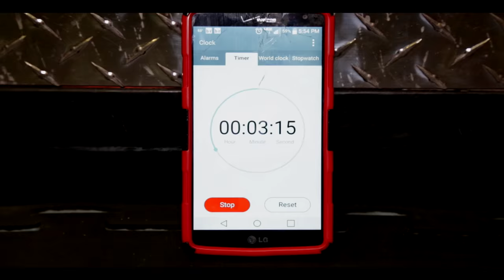Dewayne Beamon "NoWhere To Run" Official Video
Dewayne Beamon North Carolina Number 1 Boxer Feb 27 2016 .. Dorton Arena Raleigh NC